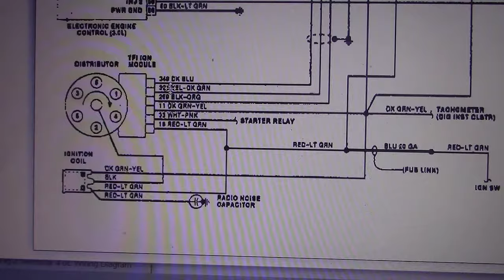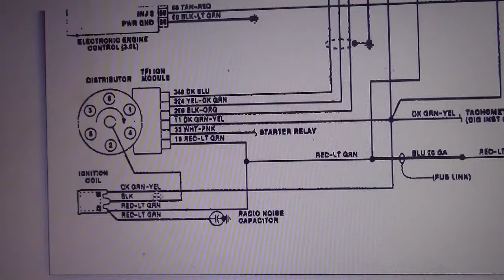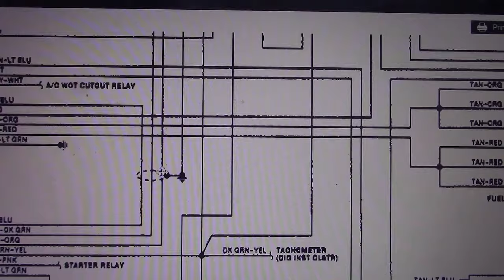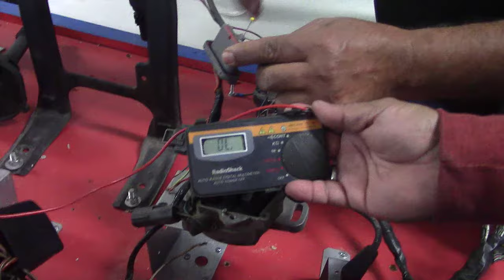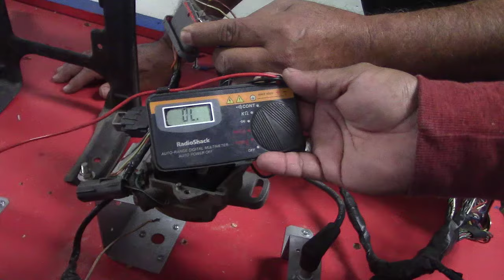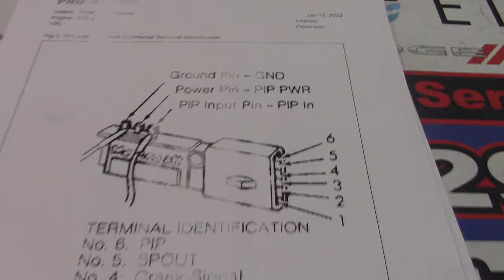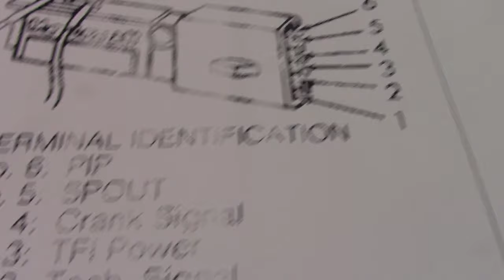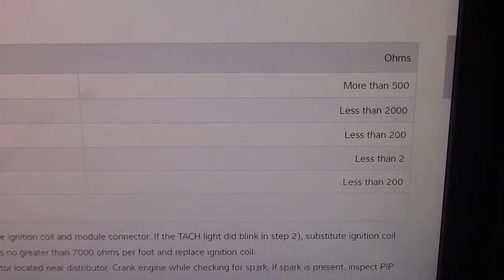SISTEMA DE ENCENDIDO ELECTRONICO FORD MODULO TFI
CON ESTE VIDEO TE GARANTIZO QUE ENTENDERAS COMO FUNCIONA UN SISTEMA DE ENCENDIDO DE FORD CON DISTRIBUIDOR TFI